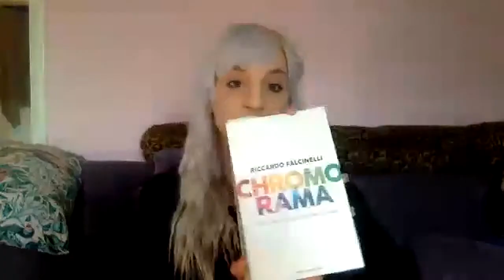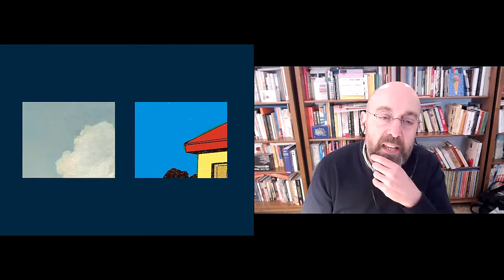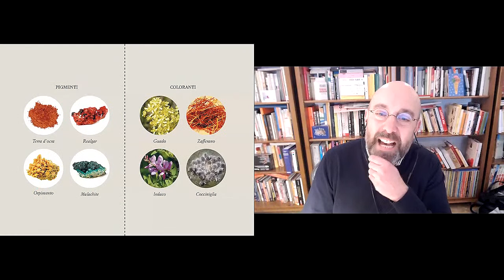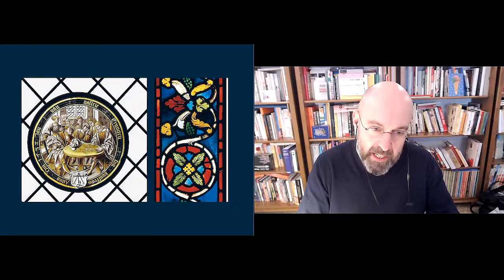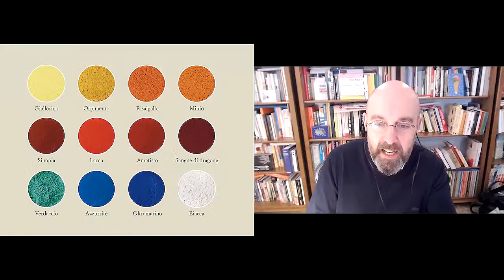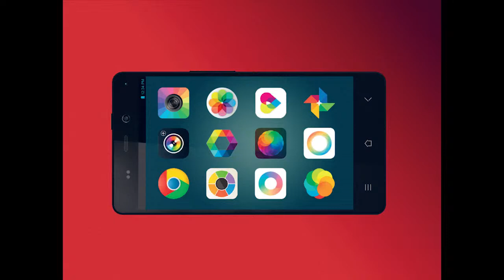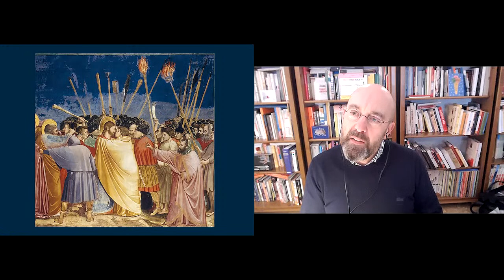How colour changed our way of seeing | Riccardo Falcinelli I RSA REPLAY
Why does the Virgin Mary wear blue? Why do we associate black with mourning? What does green taste like? How does orange feel? How does colour define the world around us?

We see colour everywhere we look. From the bright green of a soda can, the deep red of Valentine’s roses, to the green and black of power tools. But have you ever stopped to think why we associate certain colours with certain feelings, objects and flavours? We know that girls’ toys are often pink and boys’ are often blue, but why these colours? What is the social impact of these colour choices and who is making these choices for us?

At the RSA, internationally renowned graphic designer Riccardo Falcinelli dives deep into the story of colour and how it has shaped the modern gaze, from the industrial revolution to the internet age.